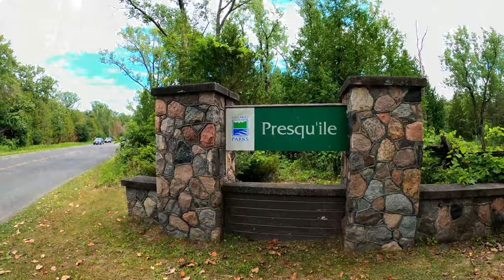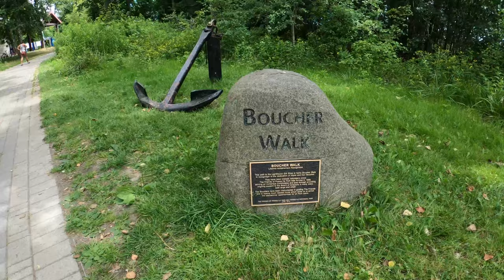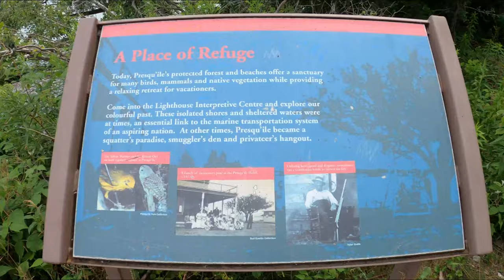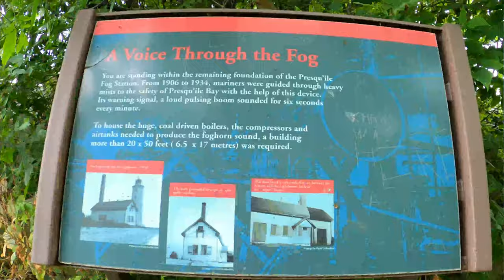Presqu'ile Provincial Park in 4K| Ontario Parks | Best beach in Ontario | Summer road trips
Presqu'il Provincial Park is Located east of Toronto arround 1 1/2 hr drive away, it is a nice park for day used a lot of picnic table near the beach, Park your car in front of the beach line, also known for bird watching park, the highlight of this park was their Lighthouse it was the second oldest operating lighthouse in Ontario a must and visit when you visit this park.